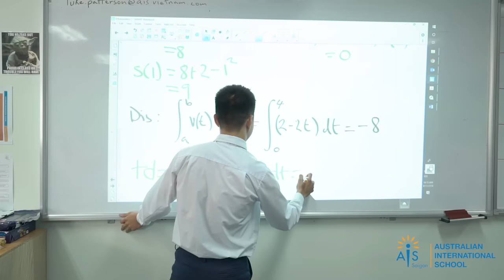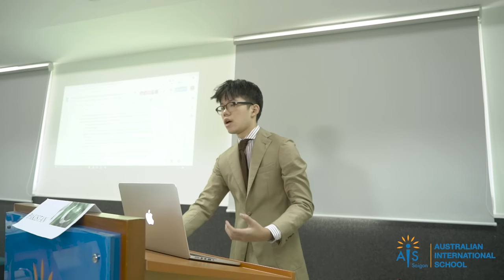Australian International School Saigon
AIS is committed to providing a high quality international education.
We encourage and support our students to become inquiring and knowledgeable learners with the confidence to achieve their potential.
We welcome prospective parents and students to visit our campuses on Open Day. AIS has three campuses in District 2 (Thu Thiem, Thao Dien and Xi), all designed and purpose-built to provide the best setting for young people to inquire, learn and achieve.